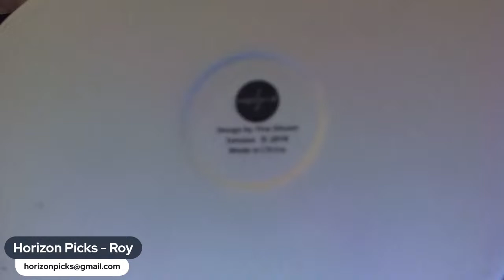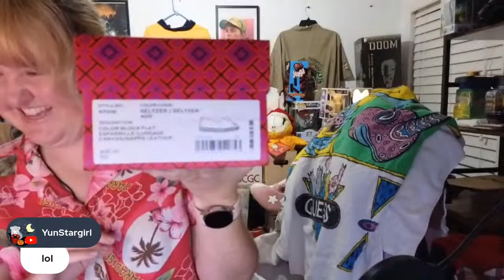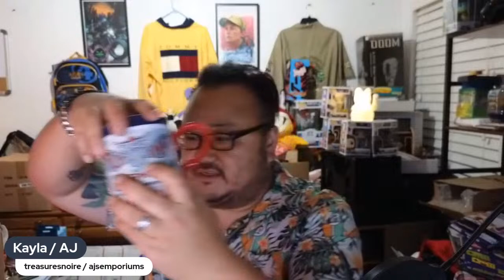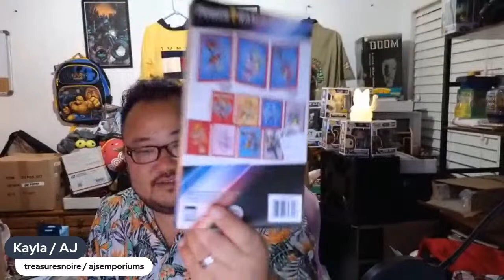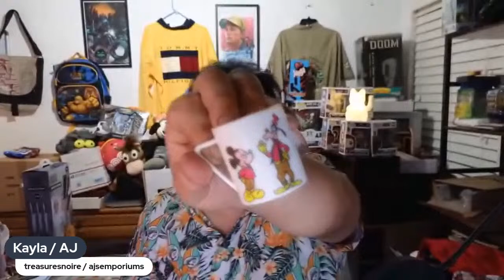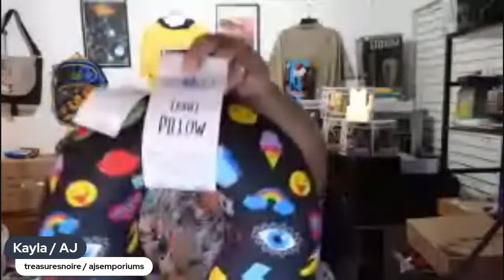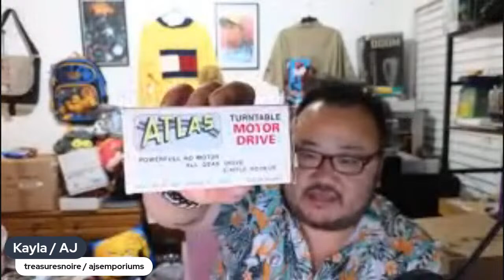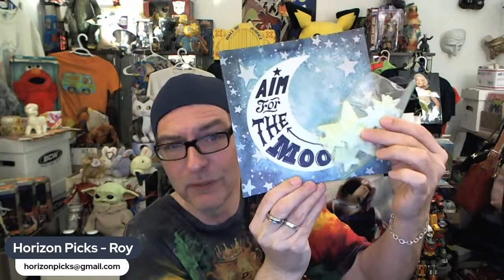LIVE MONDAY Variety Sale with Horizon Picks Roy & Treasures Noire Kayla & AJ!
Live auction. Be sure you are on "Live Chat" or "All Messages" on the phone app. See below for rules and procedures. Good luck!

NEW HERE? Register with the channel using this quick form so we can follow up for payment and shipping

TREASURES NOIRE: @treasuresnoire2930

AJ'S EMPORIUM: @ajsemporium

Claim by price or keyword in the chat during the live stream to buy. Claims are called on first comment shown in Streamyard (called by host or panel sellers if needed). The sellers will pause and note all claims.

If several claims for an item come in within seconds - the seller can option to Auction the item to highest bidder - start and end lines would be posted for the Auction - anyone can bid - this is to help with lag / delay to the chat.

PLEASE READ WHAT YOU NEED TO DO IF YOU WIN ITEMS:

1. FIRST TIME BUYERS

Immediate pay is appreciated on first claim / lot during the Live Stream - each seller can give payment details / total. Lots cannot be held unless payment is made.

If payment isnt made or no buyer communication by next sale the items may be offered for resale.

Payment info is posted for each seller for each turn:

PAYMENT INFORMATION:

Horizon Picks

(direct links to pay and contact)

2. BUYERS

Payment is expected after total is communicated (whether invoice or direct message / email) - any "build a box" requests need to be communicated prior to payment / shipping. Lots cannot be held unless payment is made.

3. PAYMENTS

Anyone who cancels will require immediate pay on future live sales or be banned from the channel.

(Friends & Family appreciated)

SHIPPING (from Horizon Picks):

* 1-10 items - $8 Shipped Priority Mail - Cardboard/Gemini Mailer in Flat Rate Envelope (or shirts / items that will fit)

* More than Flat Rate / Gemini will fit = Flat $10 Ship charge (USPS or UPS may be used)

USA Shipping ONLY (for Horizon Picks) - if you are outside the USA please contact sellers prior to claiming